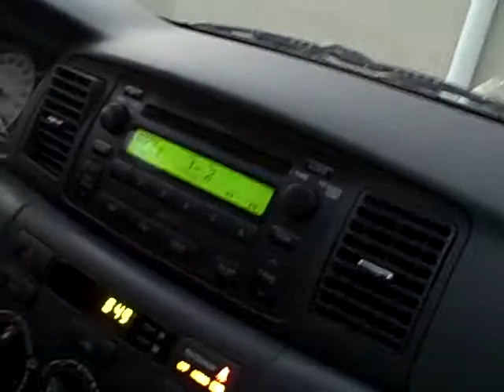jacking noah's car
me and katelyn's had just got out of church, and we got an idea(: